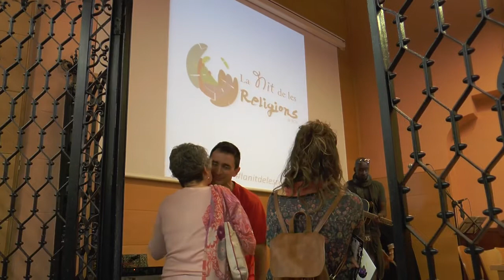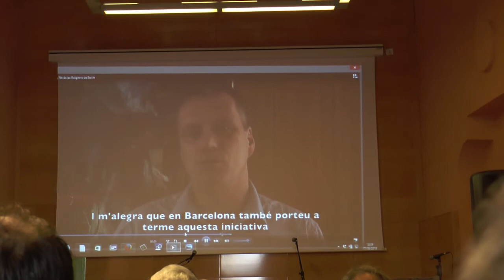Primera edició de "La Nit de les Religions" de Barcelona